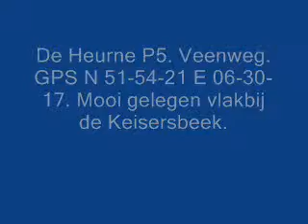De Heurne.avi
De Heurne, Veenweg. GPS N 51-54-21 E 06-30-1`7. 3 plaatsen. Geen kosten. Sani en water bij tankstation Wikkerink, Anholtseweg 30 Dixperlo. Mooi gelegen aan de Keisersbeek.